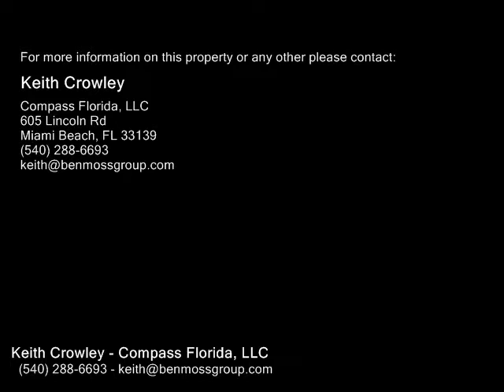10314 Nw 5th St , Plantation FL 33324 - Real Estate - For Sale -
10314  Nw  5th St , Plantation FL 33324  Real Estate  For Sale   Special and updated house in Nob Hill Estates, canalfront, updated, Arated schools, pool, open floor plan

Keith Crowley
Compass Florida, LLC